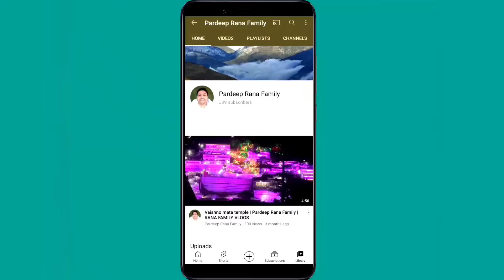Taste challenge Mummy vs Parul | RANA FAMILY VLOGS | Pardeep Rana Family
Hi friends